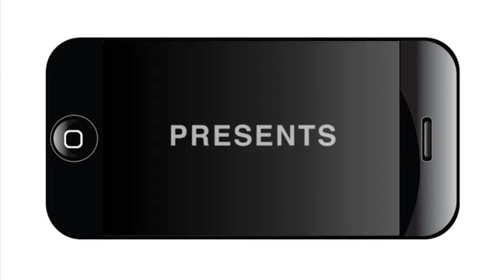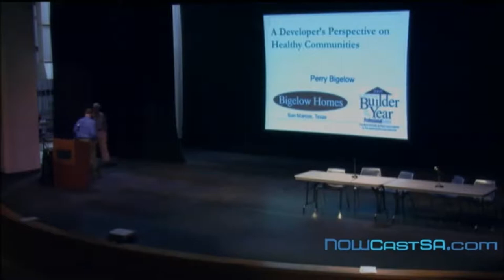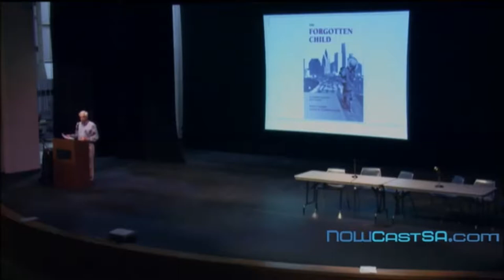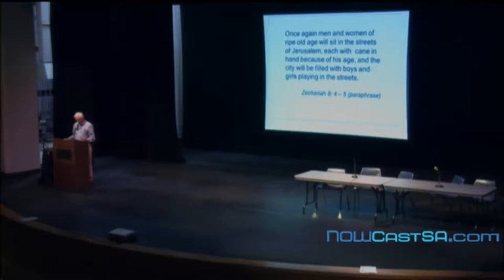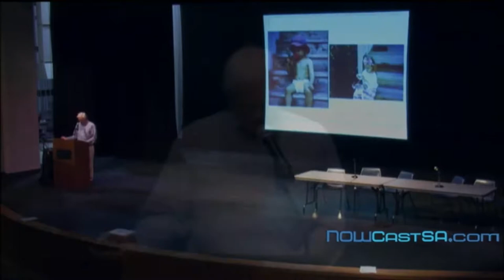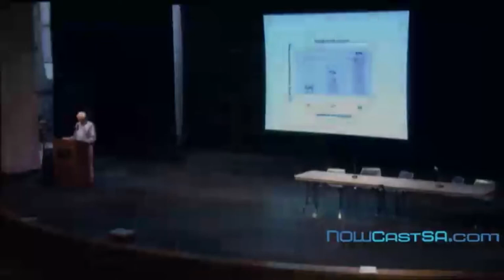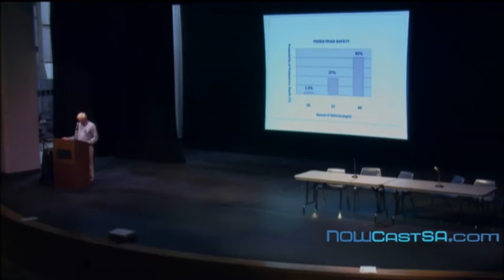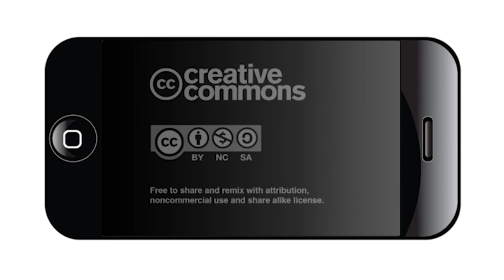Public Health and the Built Enviornment: A Developers Perspective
Perry Bigelow: A developer's perspective on health and quality of life